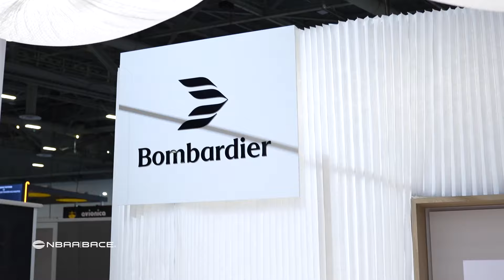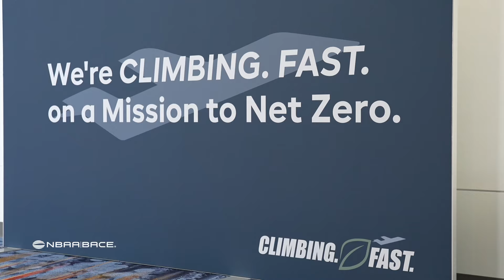Business Aviation’s Sustainability Leadership in Focus at NBAA-BACE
At 2024 NBAA-BACE, the business aviation industry’s sustainability leadership will be in focus, on the ground and in the air. Everything from sustainable aviation fuels, to electric, hydrogen and hybrid  aircraft, to emissions-free ground handling vehicles are at center stage on the exhibit floor and at Henderson Executive Airport. Experts will also highlight the ways to think locally, and act globally in their flight operations during the convention’s two-day Business Aviation Sustainability Summit.